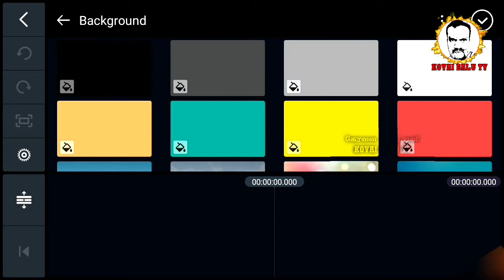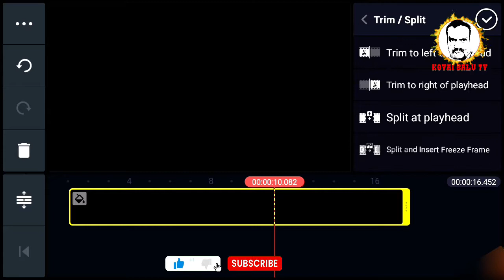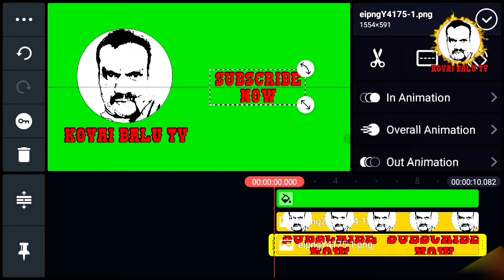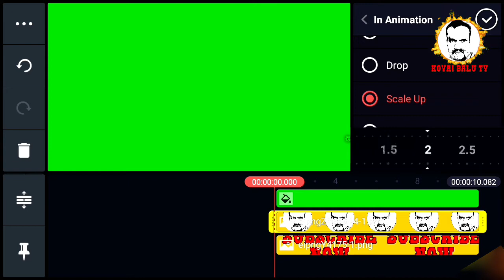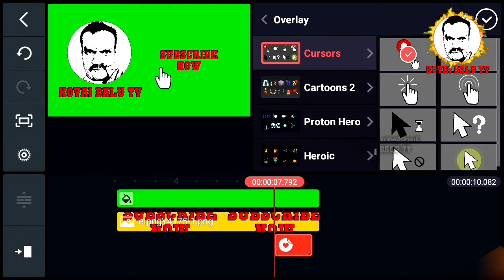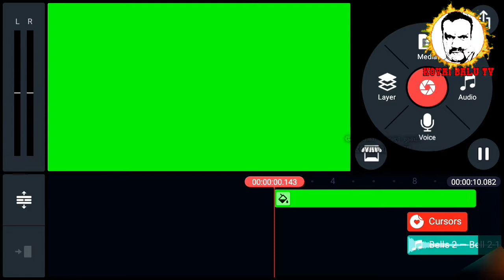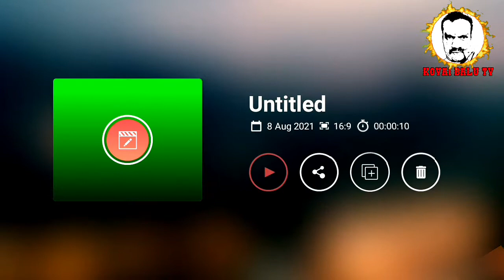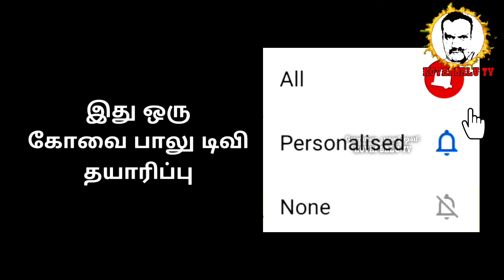MY EDITING||SUBSCRIBE BUTTON||HOW IS IT???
ALL COPYRIGHTS RECEIVED FROM KOVAI BALU TV